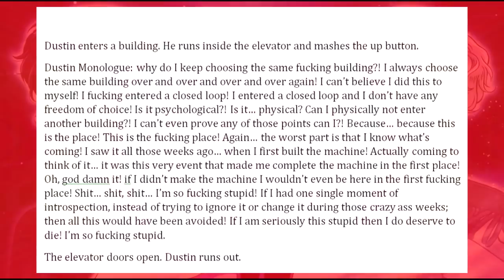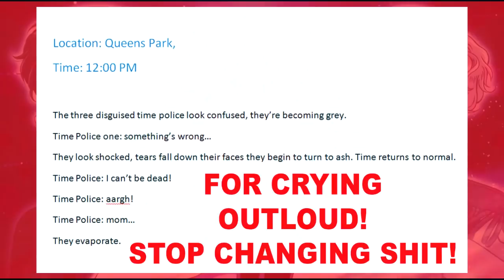Vlog: The Snob is a Comic Director Genius